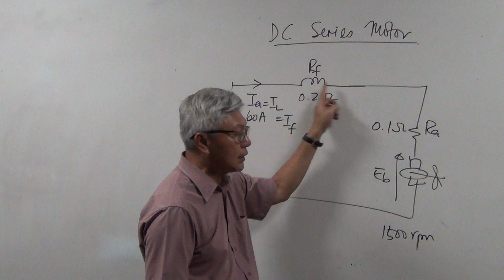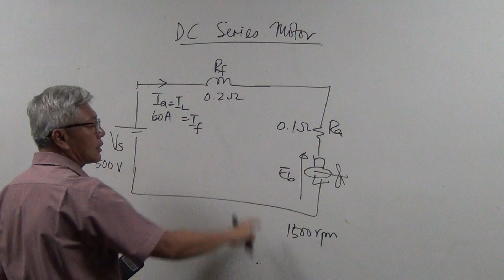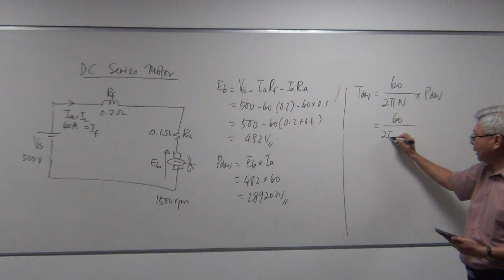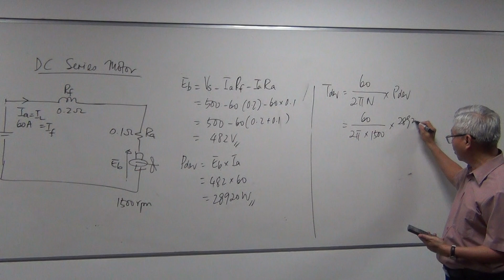DC Series Motor